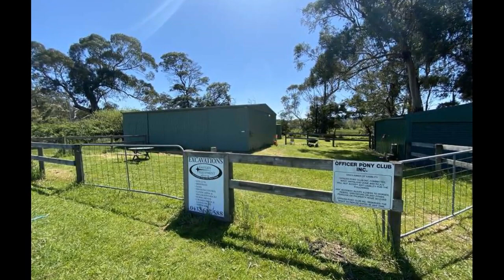Officer Pony Club (Officer)